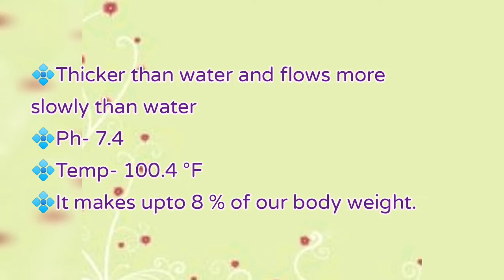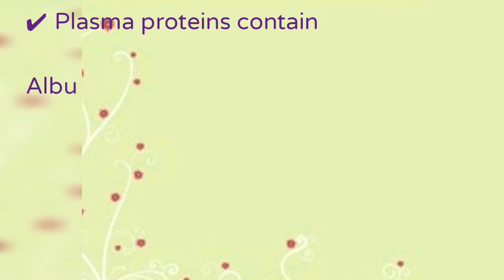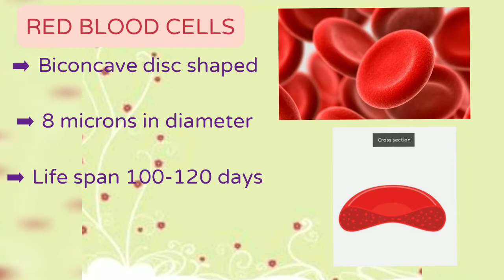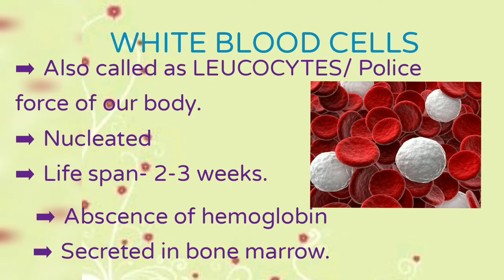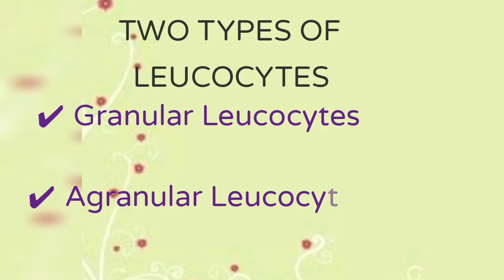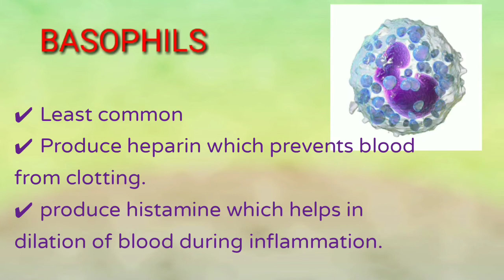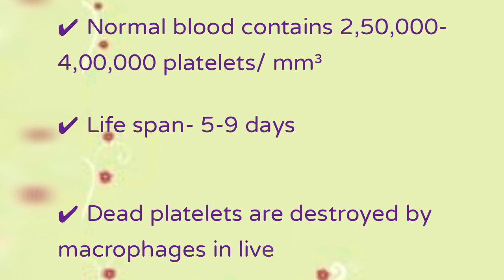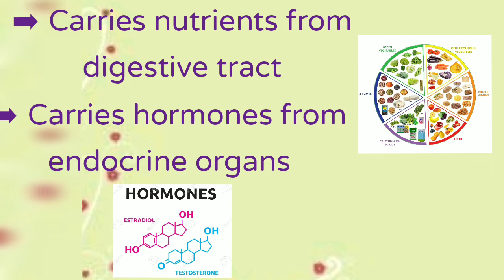Blood and it's components/ functions of blood/ components of blood and it's function vinwin kalvi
In this video I described about blood, components/ composition of blood and functions of blood in tamil